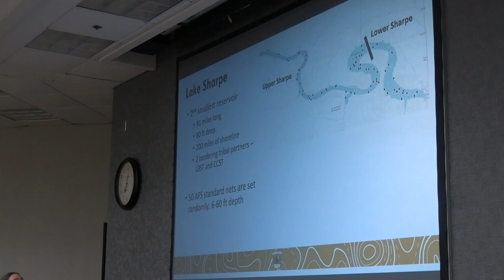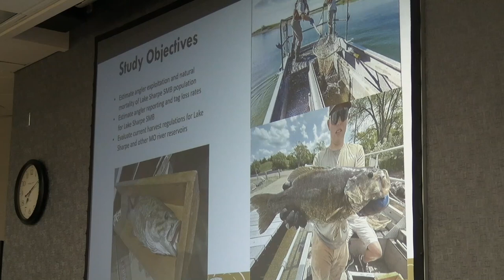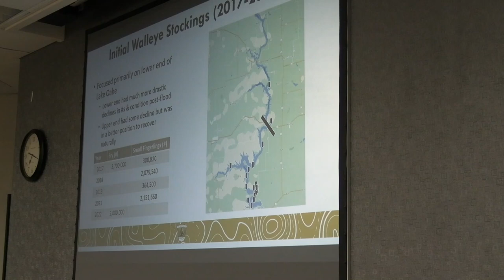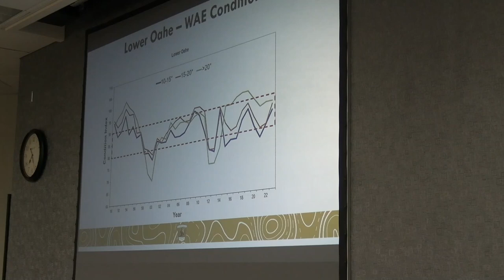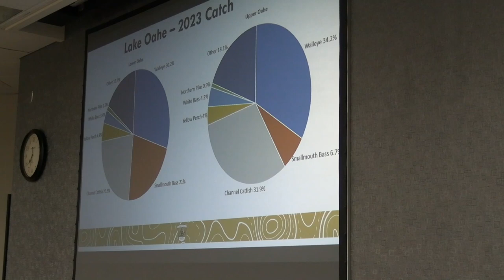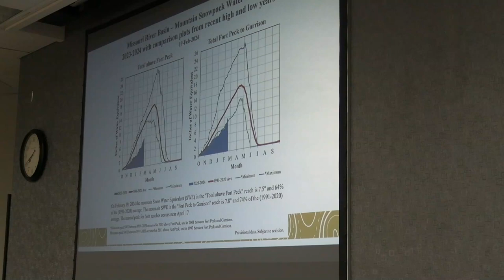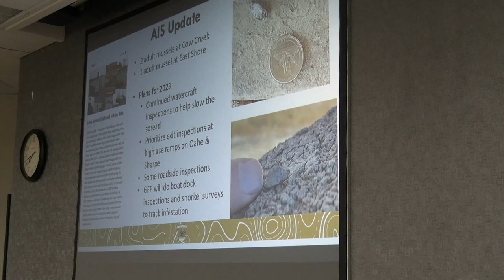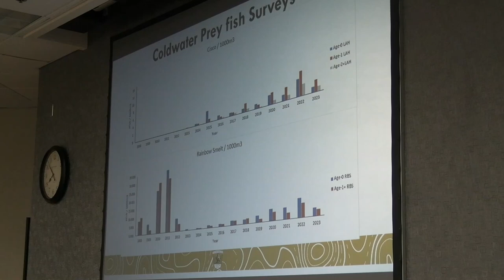Lake Oahe/Lake Sharpe 2024 Meeting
SD GFP fisheries staff conducts a series of public meetings on the status of Lakes Oahe and Sharpe